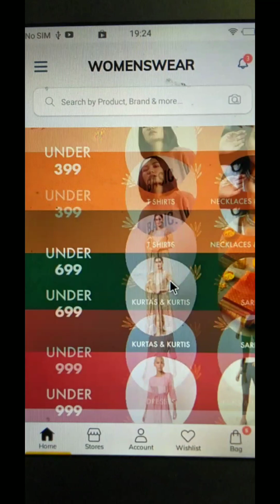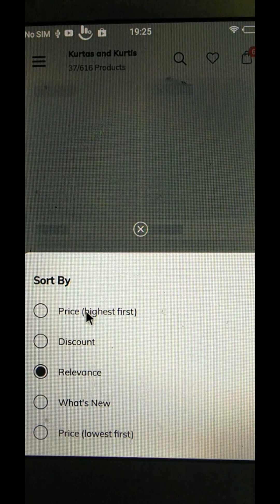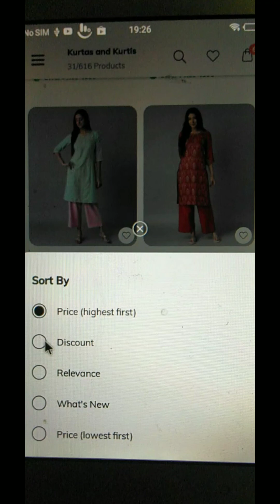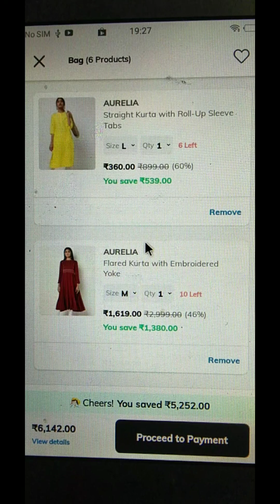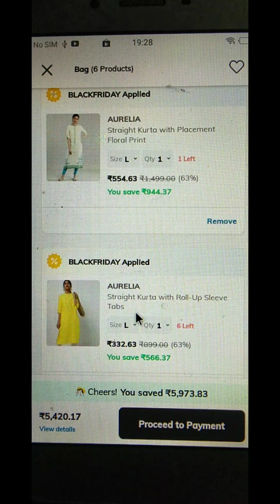Ajio Aurelia party wear dress just 330₹😱New tricks in ಕನ್ನಡ 🔥🔥